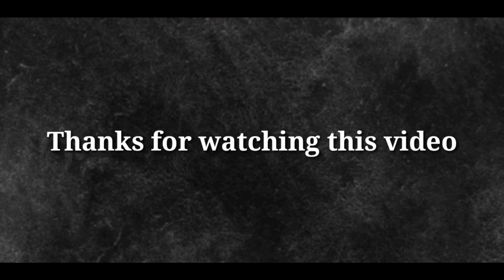Epic Ride With Yamaha FZS FI-V2 | FZS Fi-V2 Highway Ride | The Pirapiri of Bus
Assalamualaikum friends,
Hope all are good. This vlog are made some of issues in highway by bus. Which is faceing every time with all bike rider. So, Pls keep prayer all biker for safe riding.My Bike is 'Yamaha FZS Fi V2'.  Yamaha FZS Fi-V2 Bike is  comfortable bike forever.

Pls, Ride safe and ware Helmet.
If have any wrong information please do correction me & Stay for more new videos.

Music Cradit:
let me go (ft. Mieri) by Rexlambo
Description
like this video along with 736 other people
Dislike this video

🎵 Track Info:

Title: let me go (ft. Mieri) by Rexlambo